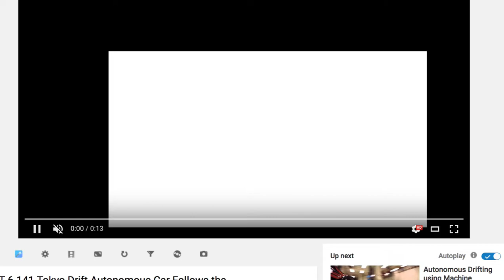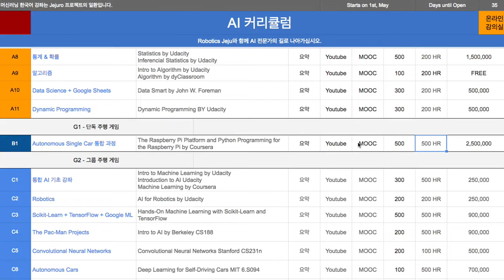A010 - 단독 자율주행 게임